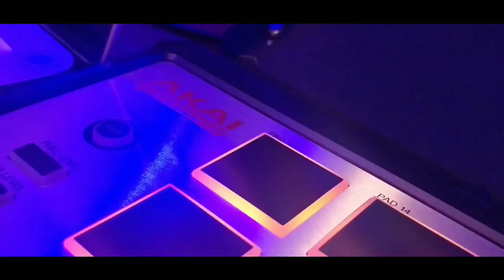Jio Filmfare Awards 2018 - Awards For Tamil Actors And Movies | How Many Awards Did Mersal Got ??🙄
" Jio Filmfare Awards 2018 Awards For Tamil "